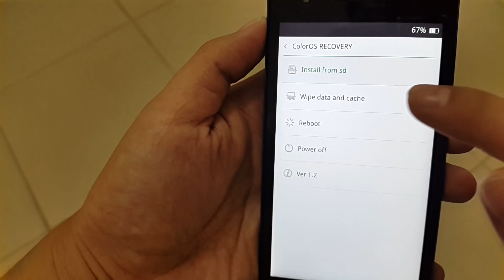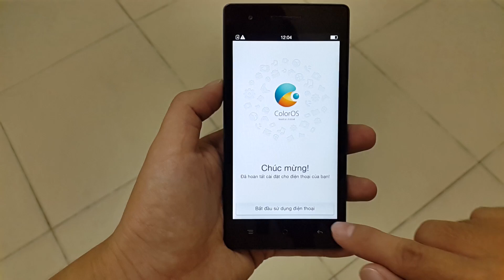BacBa - Hard Reset OPPO Mirror 5